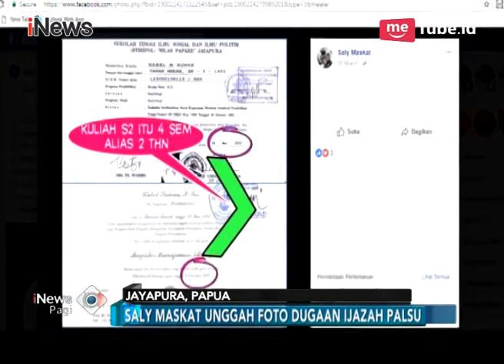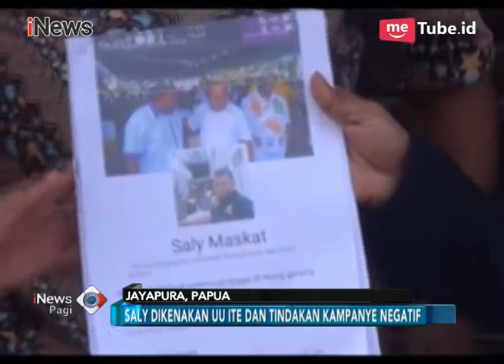Merasa Namanya Tercemar, Melkias Suwae Melapor ke Polda Papua - iNews Pagi 24/03